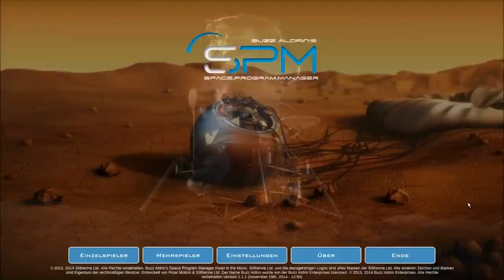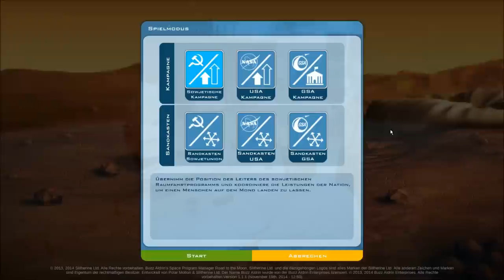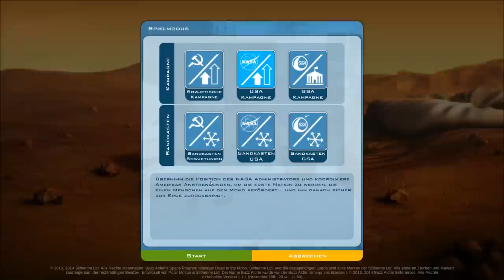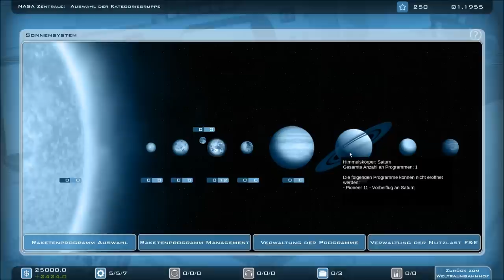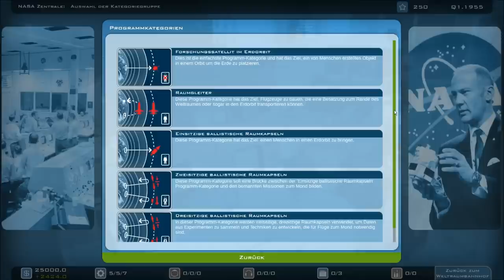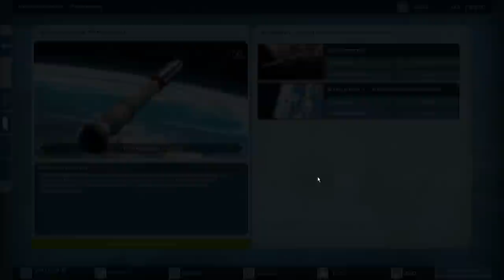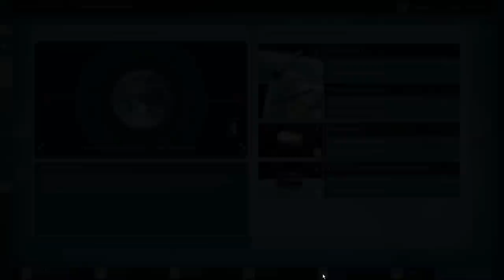Let's Play: Buzz Aldrin's Space Program Manager (01) [deutsch]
In die 1950er und 60er Jahre möchte ich euch im Let's Play mit Buzz Aldrin's Space Program Manager entführen. Namenspate Buzz Aldrin  ist der zweite Mann auf dem Mond gewesen, am 21. Juli 1969. Sein Space Program Manager ist eine unterhaltsame Mischung aus rundenbasierter Wirtschaftsstrategie und einer Lernsoftware. Unser Job: Wir koordinieren das US-Weltraumprogramm der NASA und versuchen, als erste Nation einen Menschen auf den Mond zu bringen, noch vor unserem großem Konkurrenten, der Sowjetunion. Was gar nicht so einfach ist, denn wenn wir unsere Astronauten mit schlechter Ausstattung zu früh ins All schießen, dann verheizen wir sie im wahrsten Sinne des Wortes. Der Space Program Manager trumpft weniger mit raffinierter Spielmechanik auf als mit seiner dichten Spielatmosphäre. Und deshalb habe ich als Let's-Play-Partner einen befreundeten Wissenschaftler und Publizisten gewonnen. Neben mir in der Mission-Control-Zentrale sitzt Olaf Fritsche, ein Biophysiker, Autor vieler populärwissenschaftlicher Sachbücher, zum Beispiel von Begleitbänden zu Fernsehsendungen. Und ein exzellenter Kenner der Raumfahrtgeschichte, der noch mehr Anekdoten - und noch spleenigere - über den Wettlauf ins All erzählen kann als der Space Program Manager selbst.